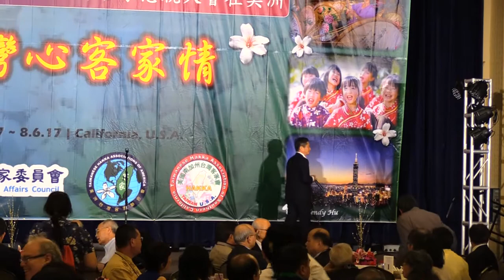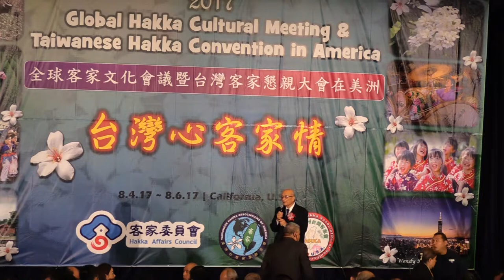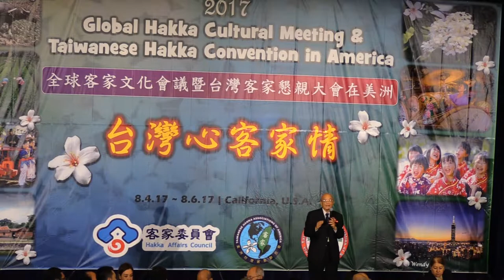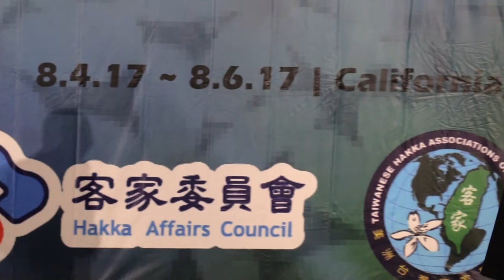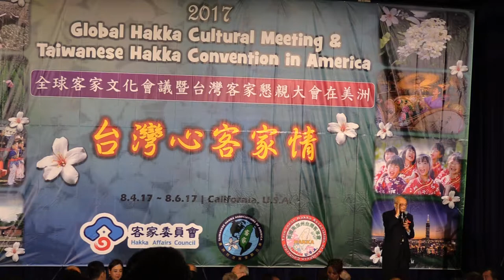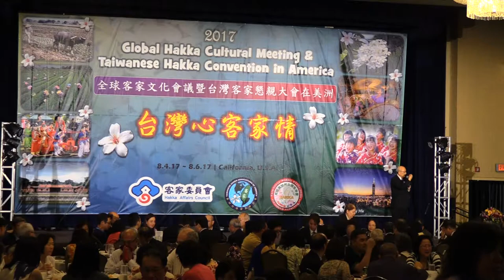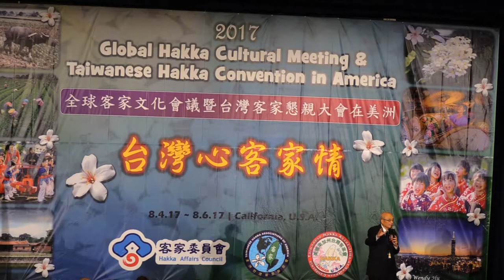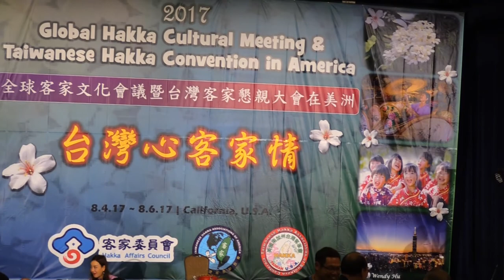2017全球客家文化大會及懇親會在美洲開幕晚宴-李永得, 何煖軒致詞+華航機票抽獎@20170805